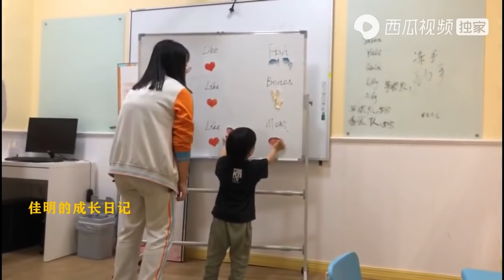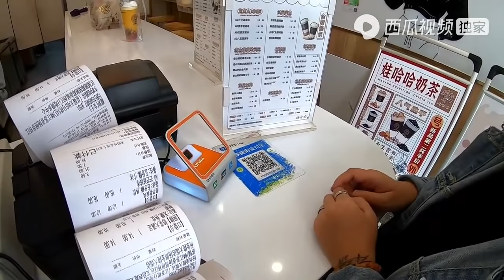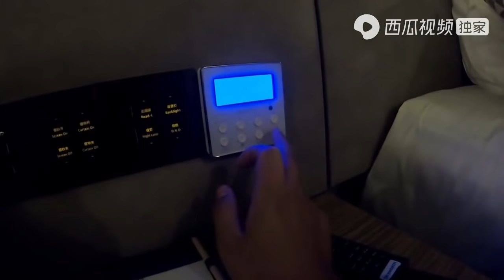扬州街边吃面，偶遇1212房车旅行，贾哥不在阿挺天天喝醉，你快回来｜阿挺的房车视界 EP686